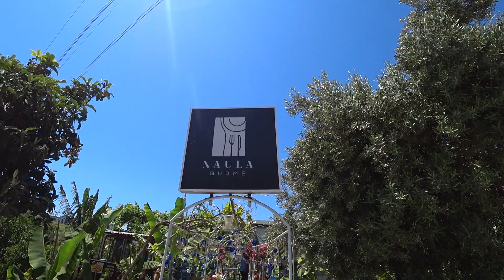Турция | Махмутлар прогулка по строящимся комплексам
В этой серии мы с вами отдадим машину в мойку и прогуляемся по улице Ататюрка, посмотрим несколько строящихся комплексов и уже построенных увидим останки древнего города Наула.